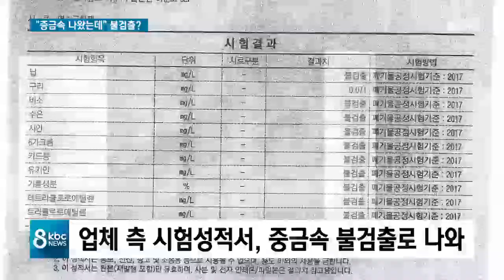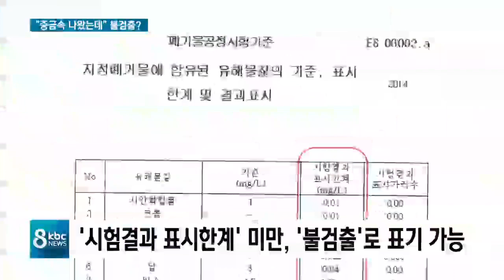"중금속 나왔는데"..업체 분석은 불검출..왜?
석탄재가 불법매립된 고흥 농경지에서 청산가리 성분인 시안을 비롯해 인체에 유해한 중금속 5종이 검출됐다는 보도해드렸는데요.

이 석탄재를 재활용해 성토재로 납품하고 있는 폐기물처리업체 시험성적서에는 중금속이 전혀 검출되지 않은 걸로 표기돼 성적서가 허술하게 작성되는 것 아니냐는 의혹이 일고 있습니다.